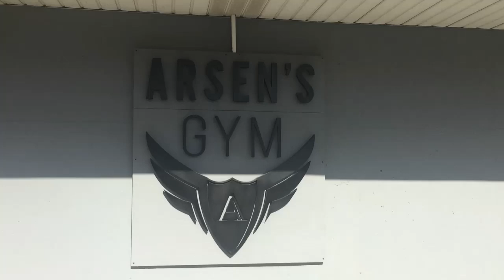IVE COME TO FAR TO QUIT. BODYBUILDING MOTIVATION